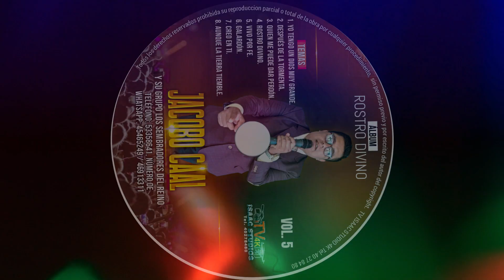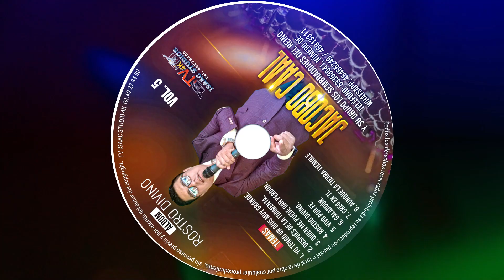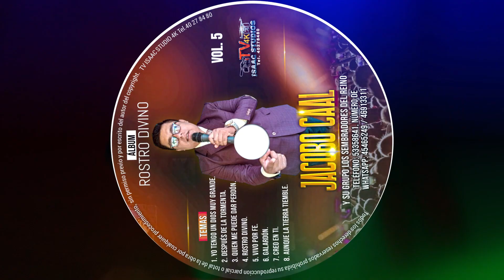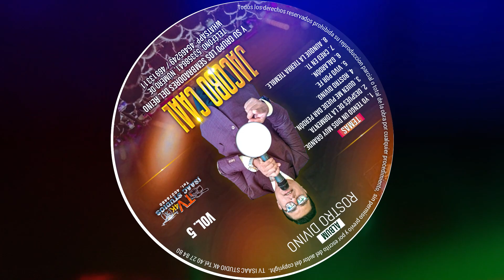07 Creo En Ti//Cantante Jacobo Caal//Vol.5 //2024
ISAAC PRODUCCIONES 4K PRO